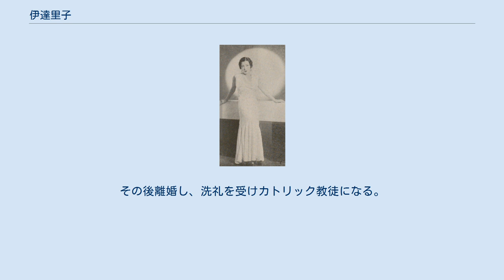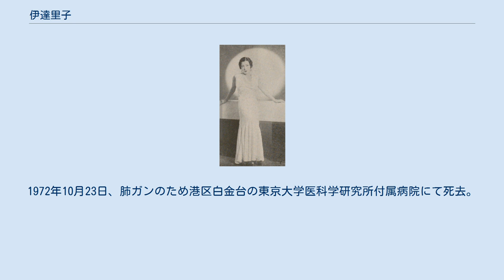伊達里子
1933年 伊達 里子（だて さとこ、1910年10月11日 - 1972年10月23日）は、昭和期の日本の女優。
 松竹蒲田に入社し、曲線美女優として売り出された。
モボ・モガの時代を代表する日本の女優。
松竹では、モダンガールの代名詞として、サイレントからトーキー（音声あり）に変革される日本映画黎明期から、昭和30年代まで映画界にて活躍した。
 神奈川県横須賀市汐入に生まれ、幼い頃に東京市赤坂区に移る。
1923年に氷川台小学校から、文化学院中等部に入学。
当時の文化学院には、華やかな校風があり、同期には、入江たか子、夏川静枝、また恩師には与謝野晶子がいた。
 文化学院時代から女優志望だったが、1927年に卒業後は阿佐ヶ谷でカフェを開いていた。
しかし1929年7月に松竹に入社し、曲線美女優としてデビューする。
『ダンスガールの悲哀』（佐々木恒次郎監督）では、川崎弘子、結城一郎と共演。
翌1930年、小津安二郎監督、高田稔、川崎弘子の出演する『朗らかに歩め』に助演。
松竹蒲田にては『エロ神の怨霊』（小津安二郎監督）等、ナンセンス喜劇のヒロインとして活躍した。
1931年には、松竹を代表するモダンガール女優となり、準幹部に昇進した。
 1931年には、日本映画史のエポックメイキングー日本初の本格的トーキー作品である『マダムと女房』新妻役の田中絹代に対抗するモダンマダムに扮し、ジャズのレコードを鳴らして怒鳴り込んだ劇作家（渡邊篤）を魅惑する美貌のマダムを演じた。
 その後小津安二郎監督の『また逢ふ日まで』等に助演した後、1932年に日活太秦に移り、山本嘉次郎監督の『桃色の娘』に出演。
1934年に日活を退社し、舞台の世界へと転身。
前進座で舞台生活をした後、1935年にフリーで女優に復帰した後、P.C.L（現在の東宝、ソニーの母体）の専属となる。
 戦時中から戦後まで、東京都世田谷区の成城に居住。
1951年、日系アメリカ人・小説家の田崎と結婚し、神奈川県の中央林間に転居。
新東宝『チャッカリ夫人とウッカリ夫人』を最後に映画界を引退。
その後離婚し、洗礼を受けカトリック教徒になる。
洗礼名はマリア。
1972年10月23日、肺ガンのため港区白金台の東京大学医科学研究所付属病院にて死去。
葬儀は上大崎の聖アンセルモ目黒教会にて執り行われた。